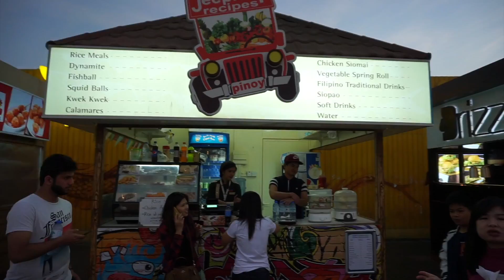DeLunahtE Adventures: Global Village March 2017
Dubai Global Village 2017